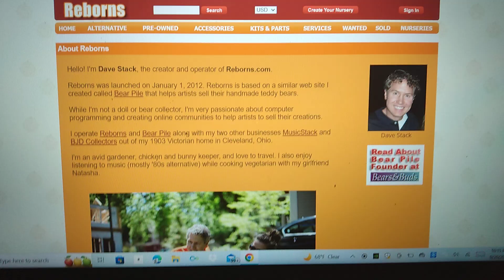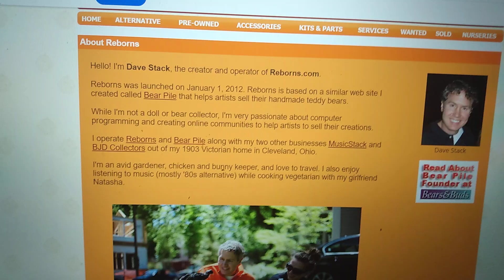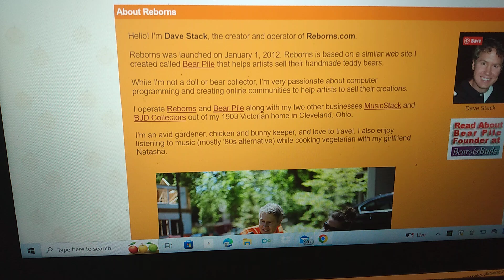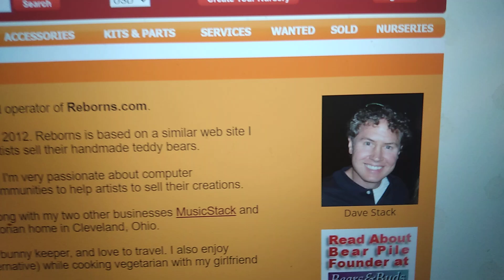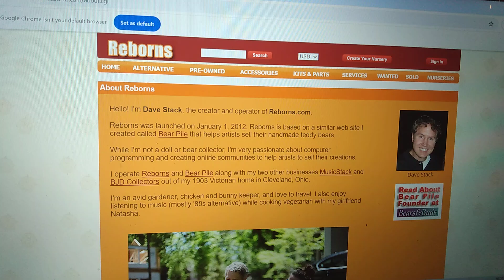Reborns.com or weird.com? @seenasdolls @THECOUNTRYCOTTAGE Cancelling ppl based ob replica 🎎!!!